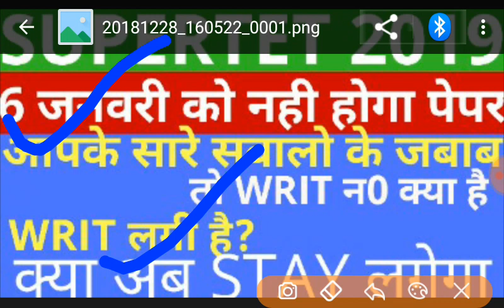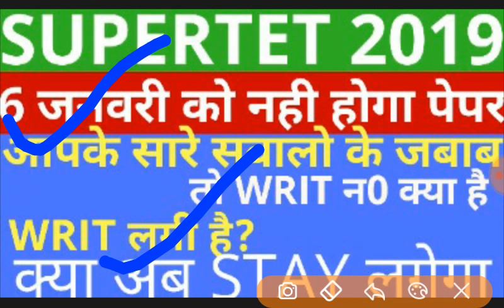UPTET 2018 || 6 जनवरी को नही होगी परीक्षा